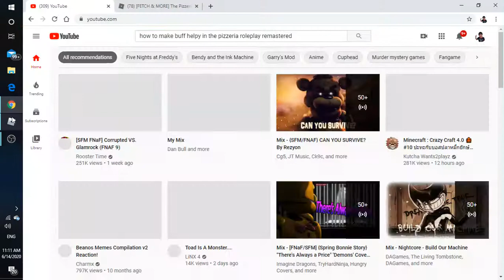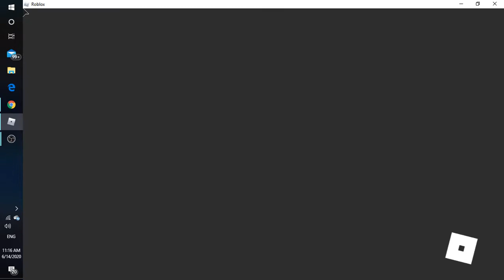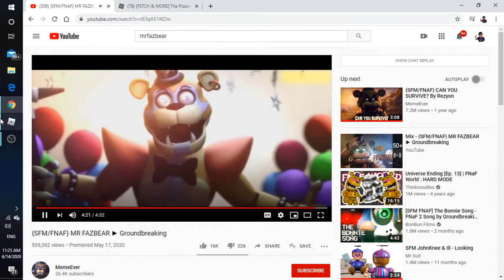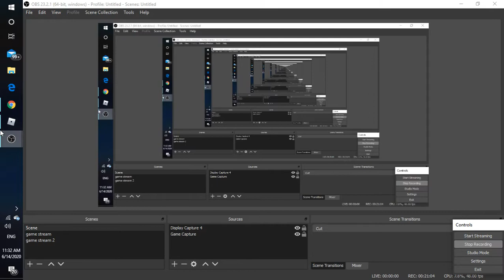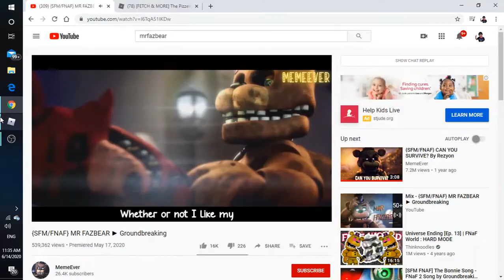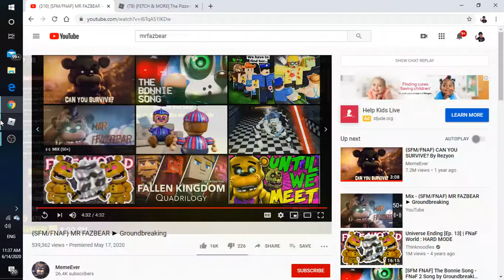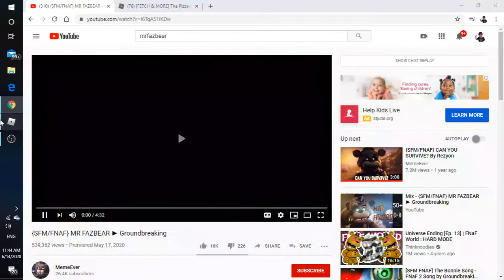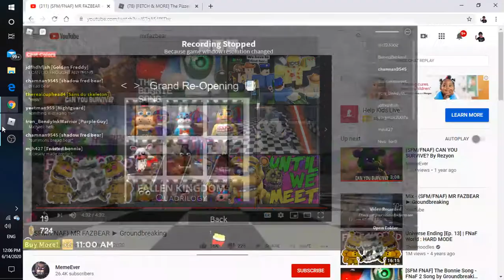How to do going through wall and stage(By Mark)